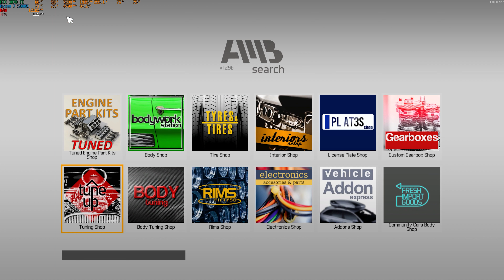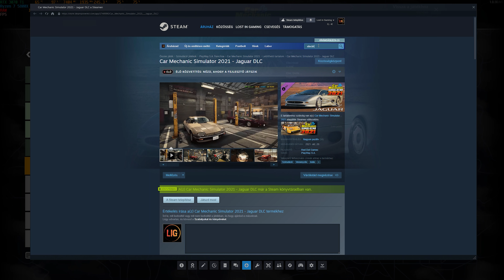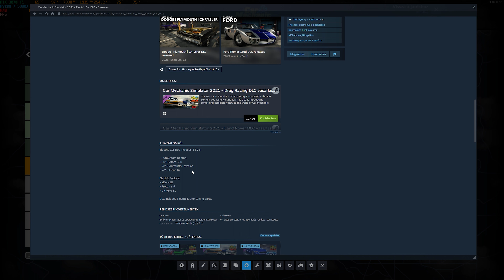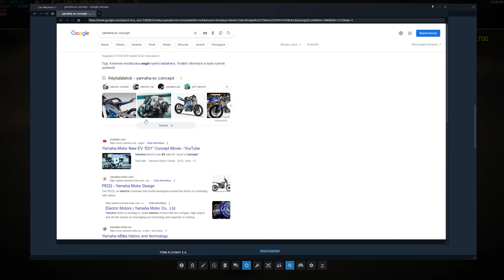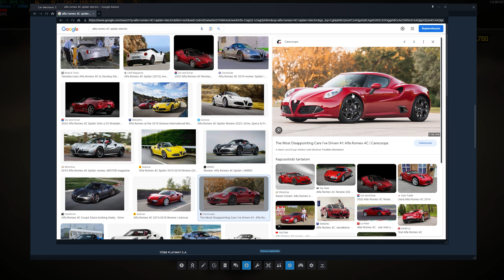1992 Jaguar XJ220 (DLC) Restaurálás - Car Mechanic Simulator 2021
1992 Jaguar XJ220 (DLC) Restaurálás - Car Mechanic Simulator 2021

NightGamer